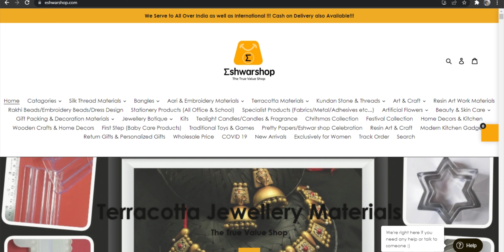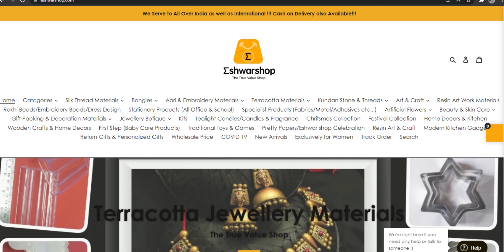Wooden Home Decor Products | Eshwar Shop | Tamil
We Have Lots Of Products...

                     Or
Visit : 23, Kuruvikaran Salai, Anna nagar,